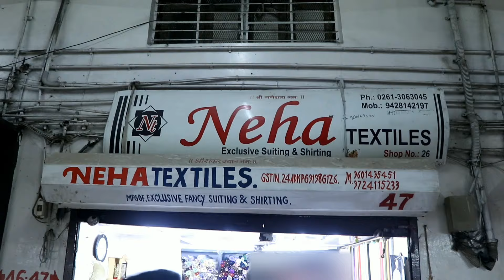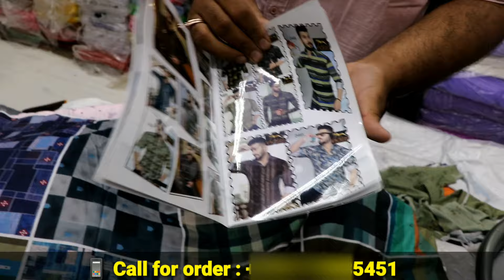15 रुपये से खरिदिये | Shirt & lycra fabric in wholesale price | Naha textile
🙏WELCOME TO 🙏
👚NEHA TEXTILE  👖

🛍️🛒SHOP NO. 47, NEHA TEXTILE
451 TEXTILE MARKET RING ROAD SURAT

📱call for video marketing : 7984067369

Suiting shirting fabric wholesale
shirt fabric wholesale market surat
suiting fabric wholesale
shirt fabric wholesale market
lycra fabric wholesale
suiting shirting wholesale market
surat fabric mills
mill fabric
fabric surat wholesale market
Naha textile surat
Naha textile
shirt fabric wholesale market in surat
shirt fabric wholesale
shirt fabric wholesale in india
shirt fabric wholesale in bangladesh
shirt fabric manufacturers in surat
shirt fabric design
shirt fabric cotton

textile hum safar